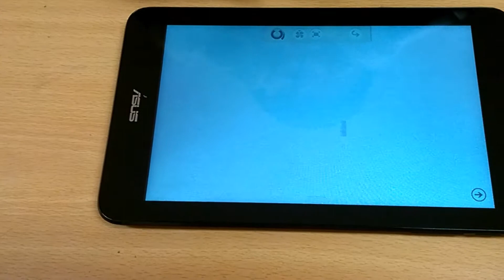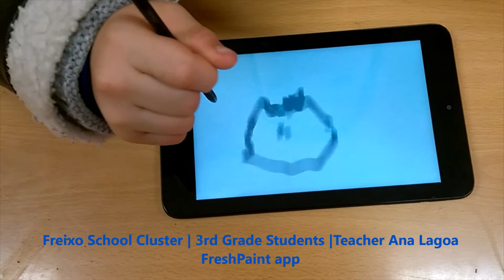3rd Grade students using Digital Ink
Freixo School Cluster Students Experience for the first time. After drawing in paper with ink they were challenged to try a new device and FreshPaint. This is what happened.